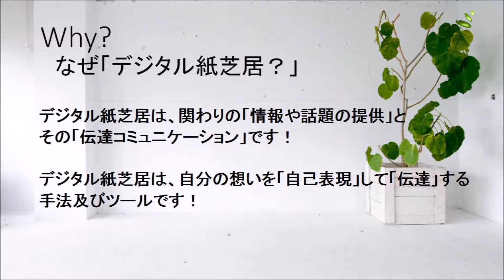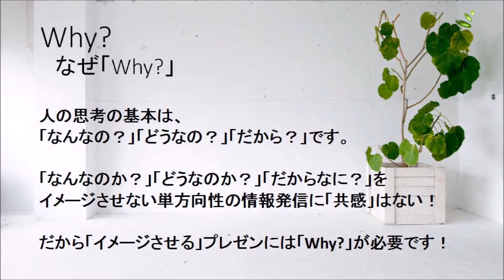デジタル紙芝居の意味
なぜ、映像回想なのか？
なぜ、デジタル紙芝居なのか？
なぜ、インタビュープレゼンテーションなのか？
デジタル紙芝居だから、できる事があります！